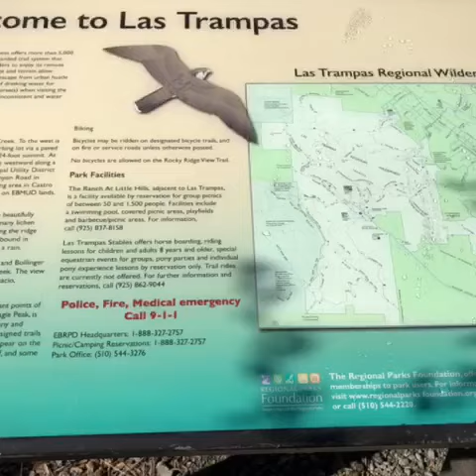Las Trampas Wilderness Hike